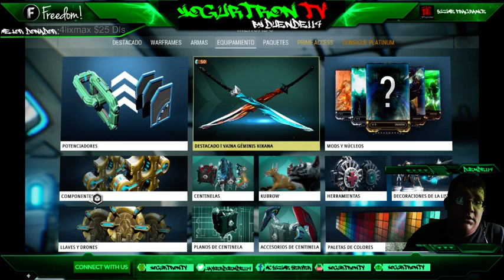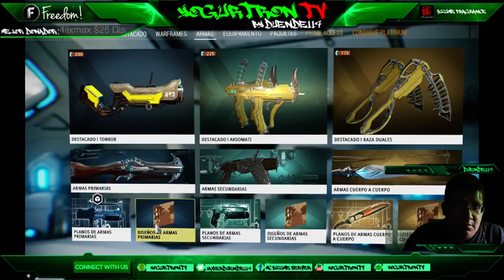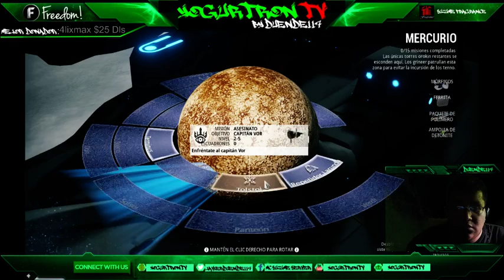WARFRAME: Livesteam in Hitbox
HALOMANOS
descarga un montón de cosas de halo
Suzume Fragrance
Pagina Oficial: